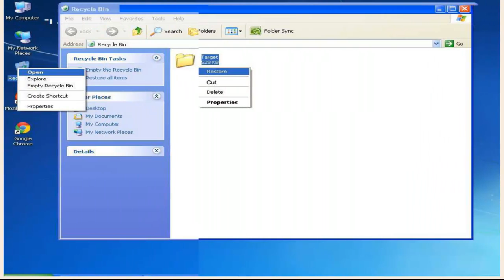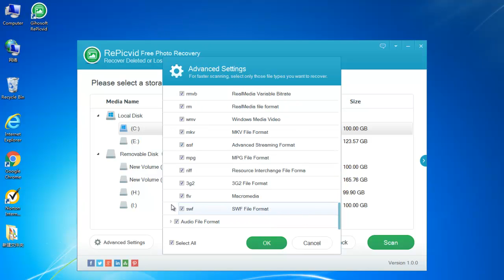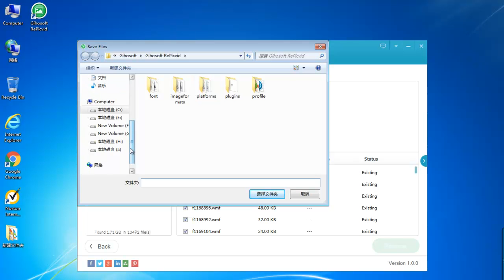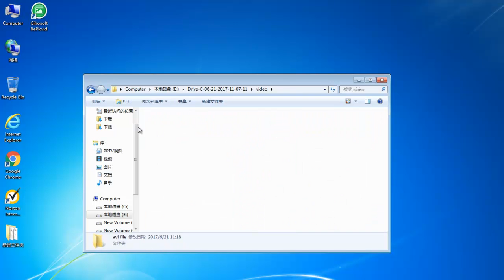Laptop Recovery - How to Recover Deleted Files from Laptop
This video introduces three solutions to recover deleted files from laptop. You could restore them from recycle bin, backup or with reliable file recovery software.

It also can solve the problem about:
how to recover deleted photos from laptop
how to recover deleted picture from laptop
how to recover deleted videos from laptop
how to recover deleted audios from laptop
restore deleted files from laptop
retrieve deleted files from laptop
asus/hp/samsung/dell/lenovo/toshiba/apple/acer file recovery

Catalogue of the video:
1. Recover deleted files from recycle bin
2. Recover deleted files from backup
3. Recover deleted files with RePicvid Free Photo Recovery